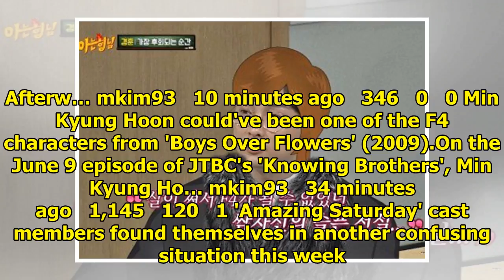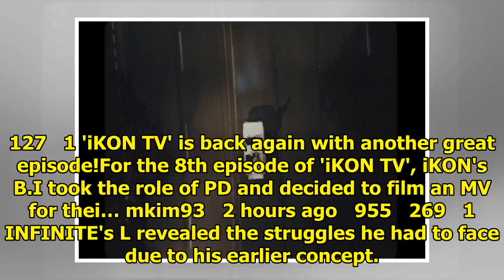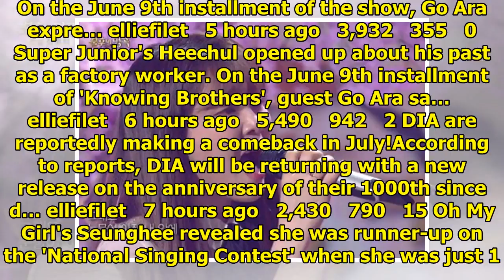allkpop | Breaking K-pop news, videos, photos and celebrity gossip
SHINee took to the stage of 'Yoo Hee Yeol's Sketchbook' this week!SHINee kicked off their appearance...